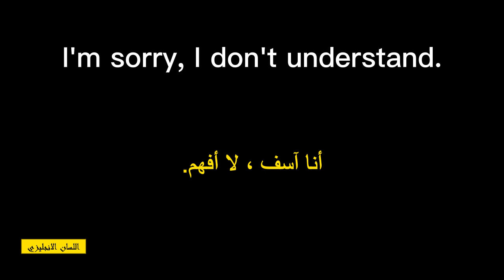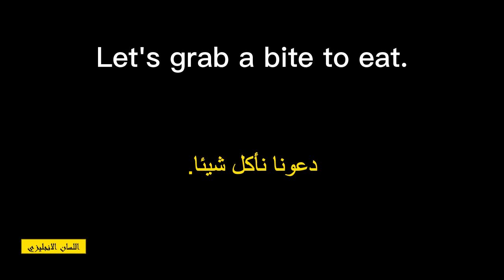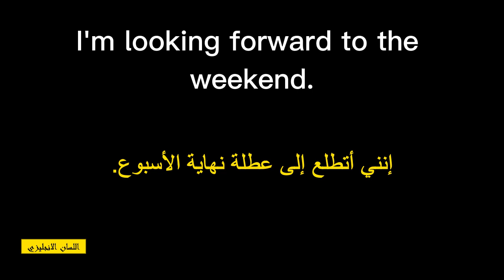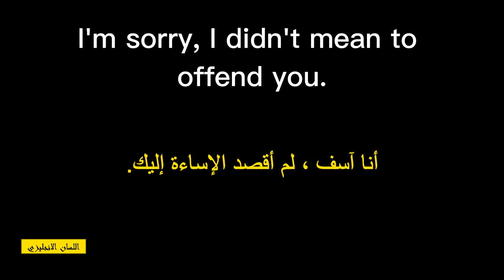جمل انجليزية تفيدك في الحياة اليومية والحوارات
Certainly! Here are 30 common English sentences used in daily conversations:

1. How are you?
2. What's up?
3. Can I help you?
4. Nice to meet you.
5. Where are you from?
6. What do you do for a living?
7. Do you have any plans for the weekend?
8. I'm sorry, I don't understand.
9. Could you please repeat that?
10. How was your day?
11. Can I have a glass of water, please?
12. What time is it?
13. Let's grab a bite to eat.
14. How's the weather today?
15. What's your favorite food/movie/book?
16. Where is the nearest restaurant/bank/pharmacy?
17. Excuse me, can you help me find my way?
18. I'm sorry for being late.
19. It was nice talking to you.
20. Have a great day!
21. What's your opinion on that?
22. Do you want to hang out later?
23. What are your plans for the evening?
24. I'm looking forward to the weekend.
25. Can you pass me the salt, please?
26. Did you watch the latest episode of that TV show?
27. How's your family doing?
28. Thank you for your help.
29. I'm sorry, I didn't mean to offend you.
30. Can you recommend a good restaurant in the area?

These sentences cover a range of everyday situations and can be used in casual conversations with friends, colleagues, or strangers.

تحسين_المهارات_اللغوية (Improve language skills)
القراءة_بالإنجليزية (Reading in English)
المحادثة_بالإنجليزية (Conversation in English)
تعلم_المفردات_الإنجليزية (Learn English vocabulary)
تحسين_النطق (Improve pronunciation)
كتابة_بالإنجليزية (Writing in English)
قواعد_اللغة_الإنجليزية (English grammar)
ممارسة_الاستماع (Listening practice)
المراجعة_اللغوية (Language review)
الترجمة_إلى_الإنجليزية (Translation to English)
التفاعل_مع_المواد_الإنجليزية (Engaging with English materials)
التواصل_مع_الناطقين_بالإنجليزية (Communicating with English speakers)
التعلم_من_الأفلام_والمسلسلات (Learning from movies and series)
التعلم_عبر_الإنترنت (Online learning)
الاستعداد_للاختبار_اللغوي (Preparing for language exams)
تحسين_مهارات_الاستماع (Improve listening skills)
ممارسة_الكلام (Speaking practice)
تعلم_الإنجليزية_من_الألعاب (Learning English through games)
التعلم_الذاتي (Self-learning)